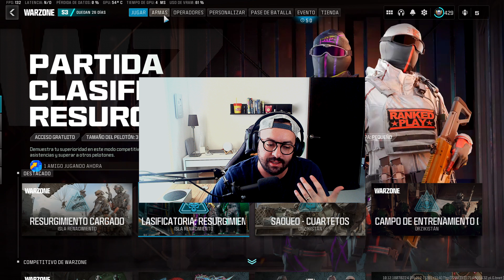La NUEVA ARMA ROTA de WARZONE DESPUÉS DE LA ACTUALIZACIÓN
Amigos! En este video les traigo La NUEVA ARMA ROTA de WARZONE DESPUÉS DE LA ACTUALIZACIÓN  en el cual veremos LA NUEVA MEJOR ARMA DE WARZONE PARA LA TEMPORADA 3 RECARGADA y veremos LA MEJOR CLASE DE WARZONE para la NUEVA TEMPORADA. Espero que les guste el video y nos vemos mañana en el siguiente. Saludos!!